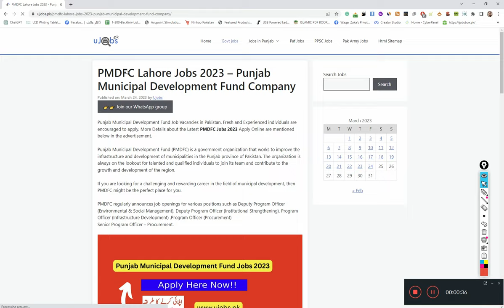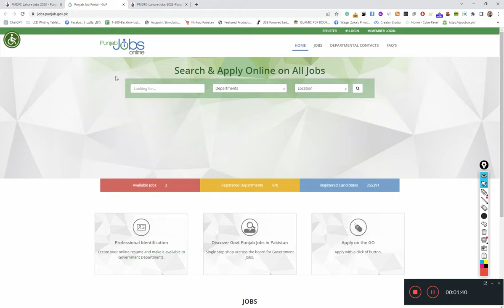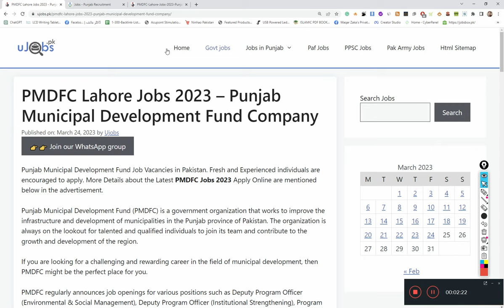New Government Jobs 2023 - Today Govt Jobs 24 March 2023 - Jobs in Pakistan 2023